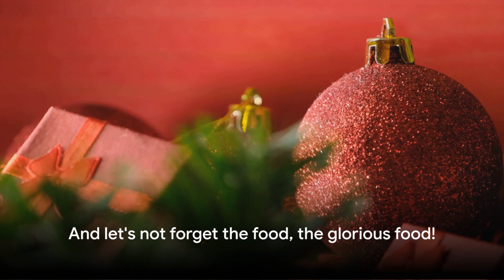How Christmas is Celebrated All Over The World